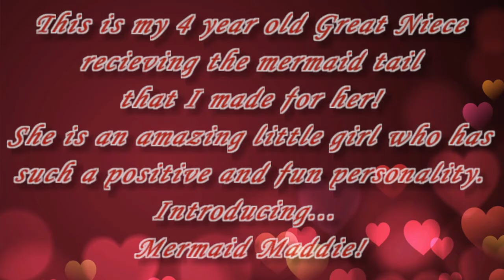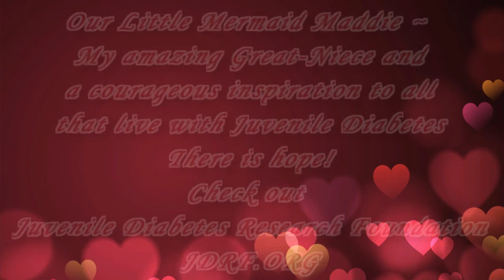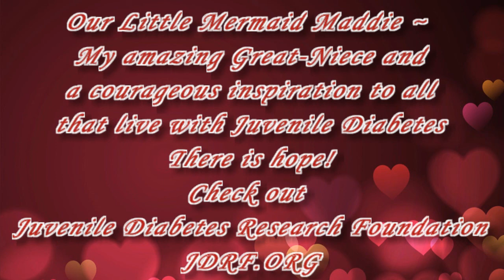Mermaid Maddie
This is my 4 year old Great Niece getting the mermaid tail that I crocheted for her. She has such a positive fun personality. No one would ever know that she lives with Juvenile Diabetes.